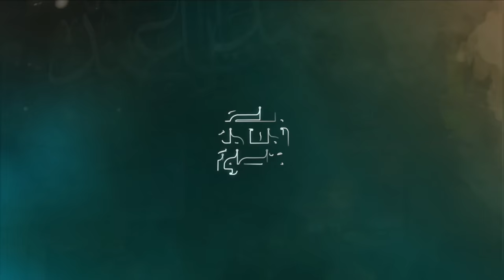ٍلجنة الضيافة تعمل كخلية النحل.. وتتشرف بالخدمة الحسينية - محرم 1441هـ